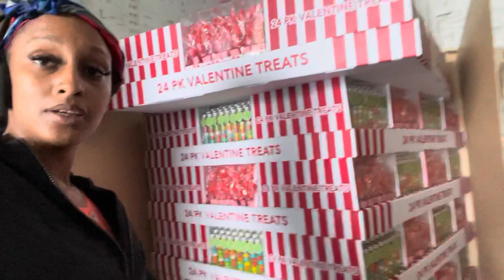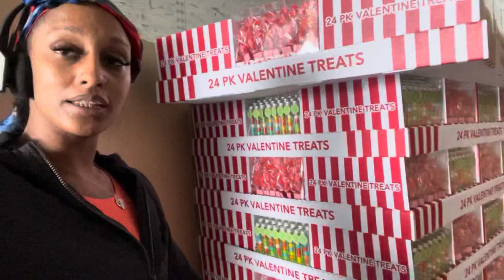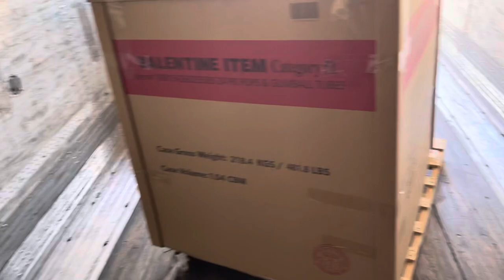Stuck with $12,482 worth of candy 🤦🏽‍♀️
Overage , Shortage, &/Or Damaged. In this case 2 of the pallets on my load where damaged. Not by me but as they where placed into the trailer upon the pick up. So the receiver declined to take the pallets off leaving me stuck with about 500 individual boxes of candy retailing at $24.99 a box. Spent majority of the day cleaning out the trailer and dismantling boxes.